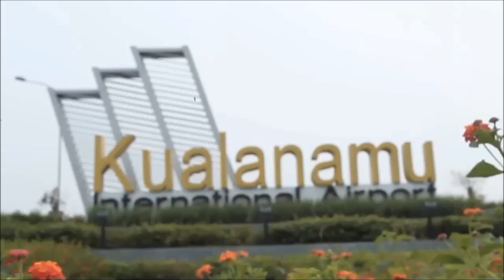Training Forex Gold Medan